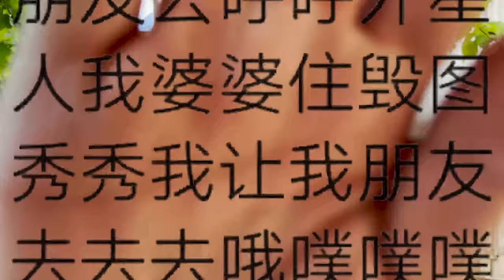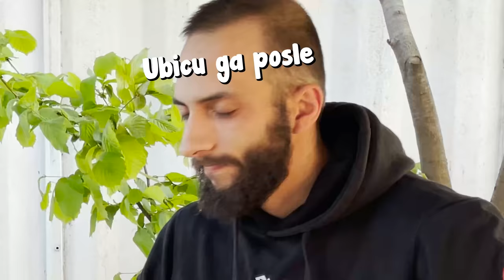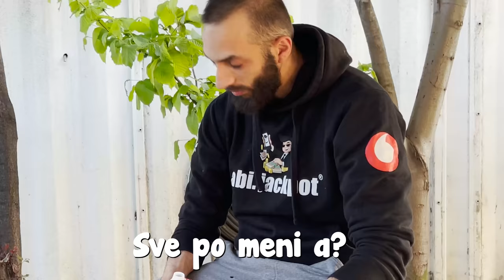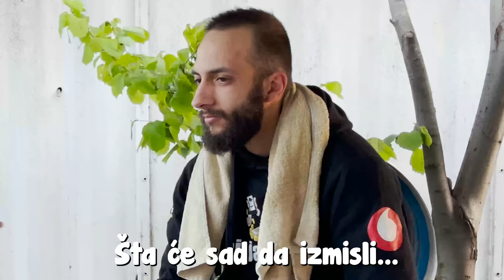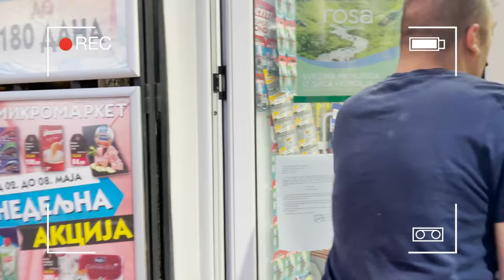EKSTREMNI IZAZOVI SA BRATOM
▬▬▬▬▬▬▬▬ஜ۩۞۩ஜ▬▬▬▬▬▬▬▬▬▬▬▬▬